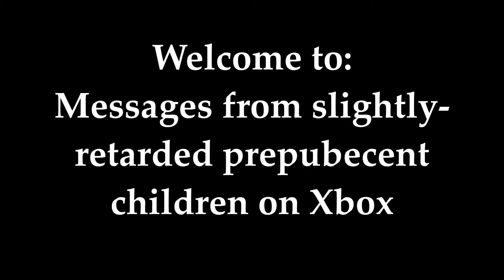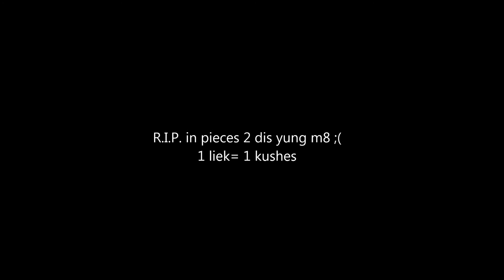Messages from Children on Xbox Live!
If you enjoyed this new series, please give the video a like and put a nice big 8 D in the comments :)

However, if anything in this video offended you, please note that this was all a joke and that you should probably not be such a stuffy fuck :)